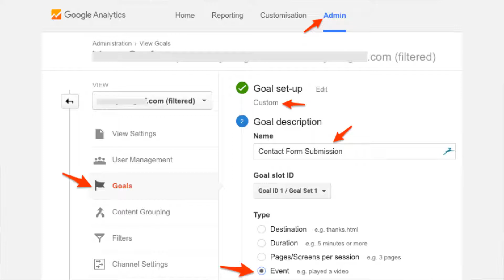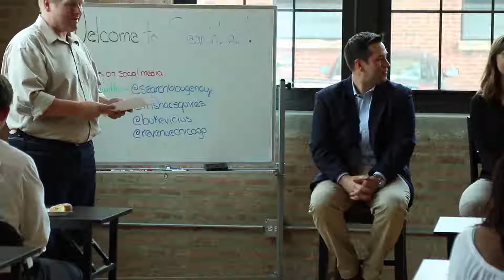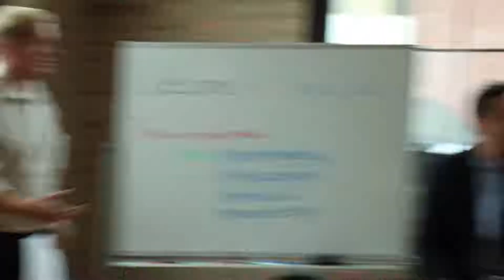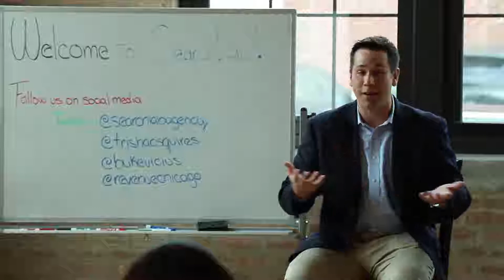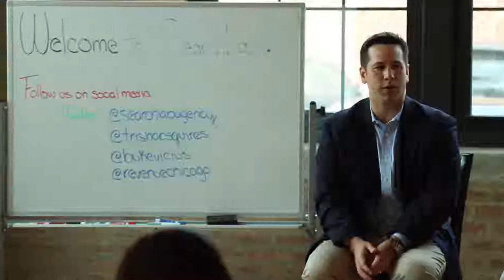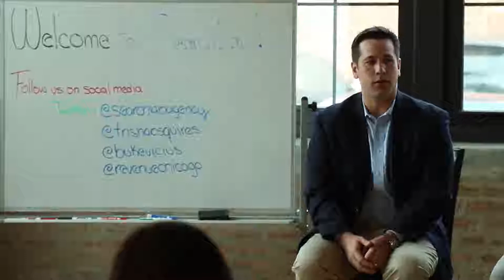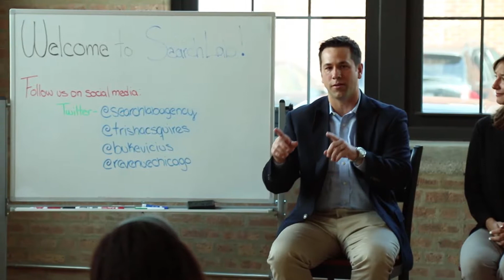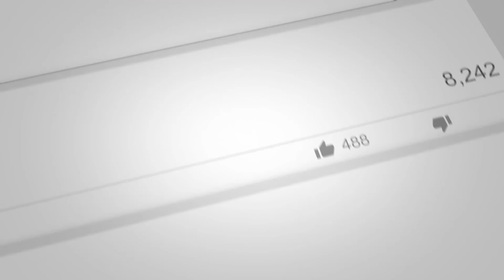🎟️ From First Glance to Closed Sale | #03 Business Minute Clinic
Creating ROI in your Digital Marketing process is more than just getting the clicks. This complicated equation needs to add the right amounts of SEO, Customer Experience, Brand Congruity and Sales Process.

Sound overwhelming? It can be, especially if you don't have a strictly 'click to buy' product or service.

Join 4 industry leaders as they shed light on how these critical components of your marketing/sales process impact your revenue and how you can maximize their impact for more sales!

Thursday, August 16, 2018  8:30-10:30am

1801 W Belle Plaine Ave, Suite 107, Chicago, IL 60613

Join 4 industry leaders, Mark Bealin, Megan Robinson, Tom Bukevicius and Trisha Daho, experts in marketing/salesprocesses, as they share with you the powerful ROI techniques available using today's modern marketing methods.

This will be a panel discussion with plenty of time for Q&A so that you can get what YOUR business needs!

SearchLab Chicago
1801 W Belle Plaine
Suite 107
Chicago, IL 60613